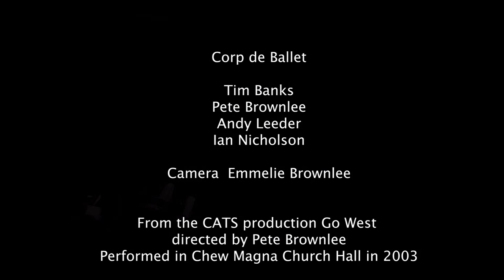Swan Lake ( Men in Tutus! )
The 2003 CATS production was Go West which included songs and sketches with themes including the West Country, the Wild West, Weston-Super-Mare and the West End. Here we are treated to some beautiful dancing by members of The National Ballet on a West End stage.
Filmed in Chew Magna Church Hall in February 2003.